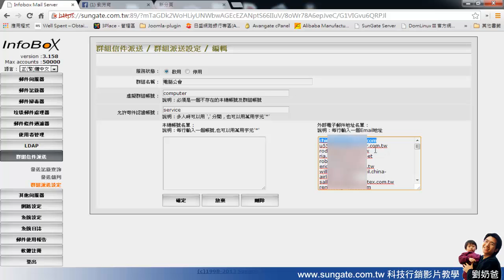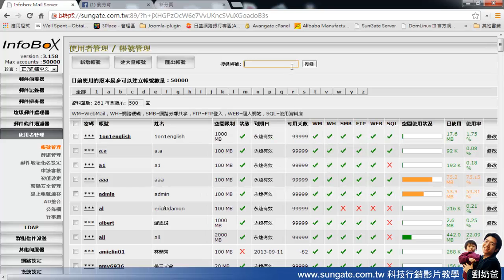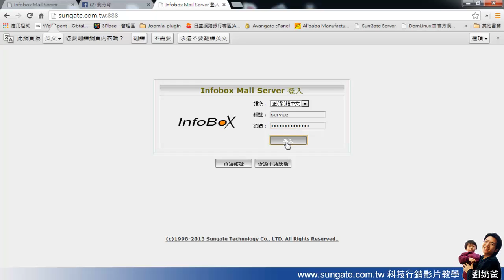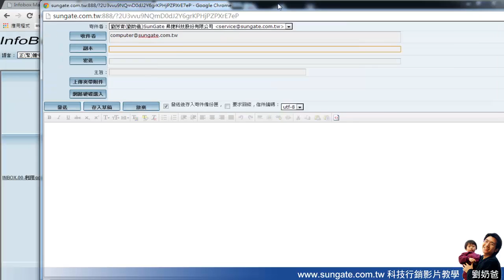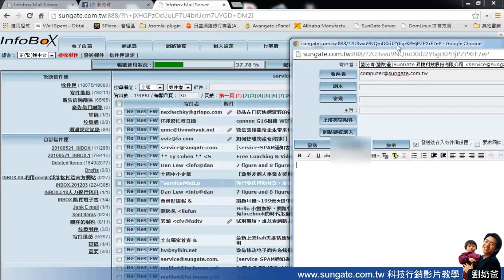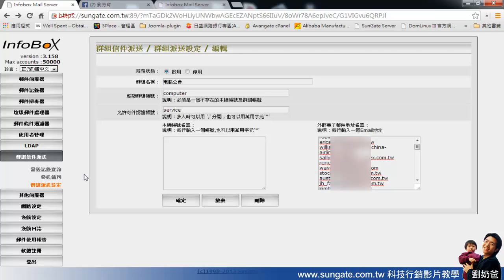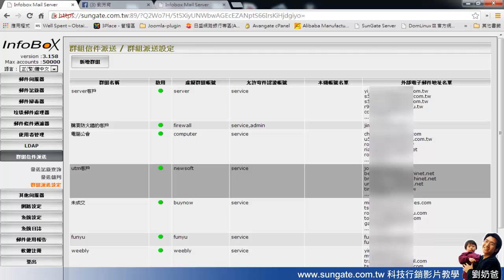InfoBOX-群組信件派送功能